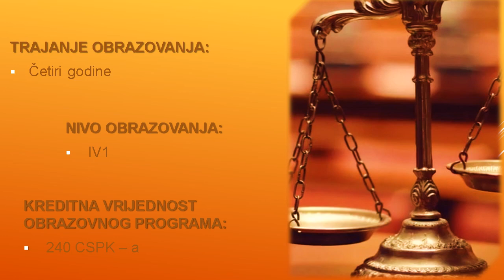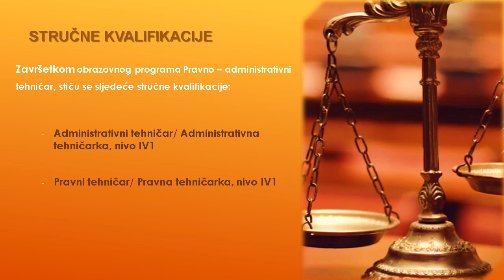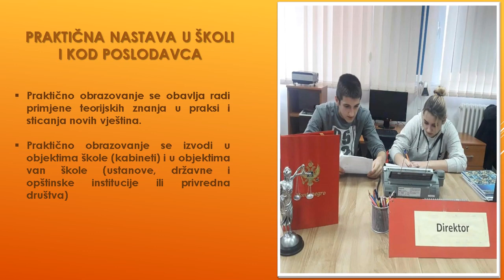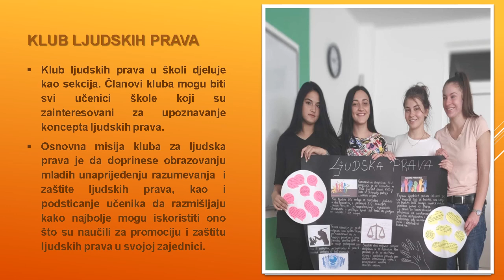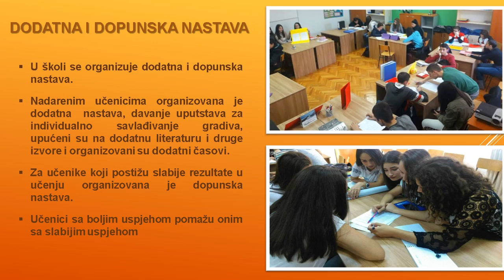Pravno administrativni tehničar